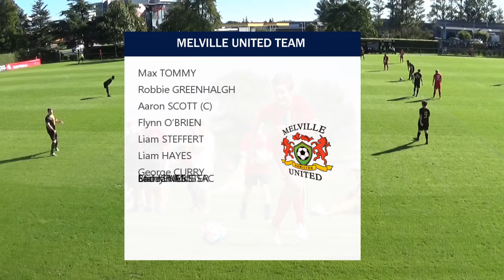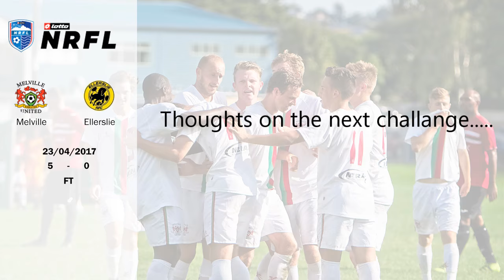Melville United Vs Ellerslie AFC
NRFL D1 Melville United Vs Ellerslie AFC
Highlights from Melville 5-0 against Ellerslie and comments from Melville Co-coach Michael Mayne.